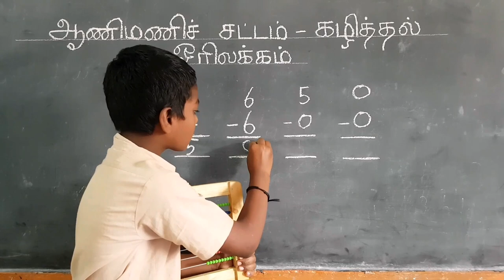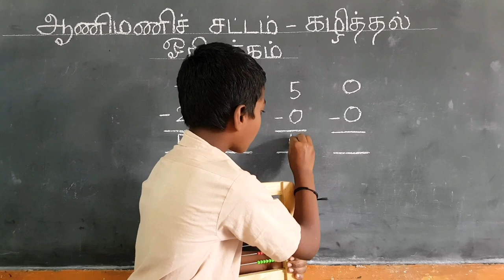ABACUS Tutorial Video for Beginners - [ ABACUS SUBTRACTION : Level -1 ]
ABACUS SUBTRACTION : EXPLAINED BY KIDS ITSELF .
  Explains about ABACUS SUBTRACTION : LEVEL -1. An ABACUS Tutorial Video for Beginners.
  Simply explained abacus tutorial. Explained by students and this is an how to use abacus tutorial video. Abacus subtraction of 1 digit numbers and abacus training.
    Abacus tutorial in Tamil. This video is Abacus for kids too and easy for them also. Abacus tutorial for beginners in Tamil. abacus level 1 in tamil.

     ITS A SERIES OF 21 VIDEOS TO KNOW THOROUGHLY ABOUT ABACUS.

     THIS SERIES CONTAINS TUTORIAL ABOUT :

        1. ADDITION
        2. SUBTRACTION
        3. MULTIPLICATION
        4. DIVISION

      Learn ABACUS and Enjoy MATHS. Learn Abacus for beginners easily from basics.